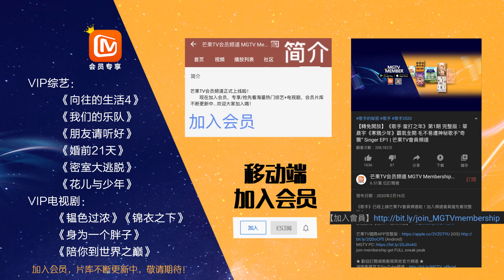《韫色过浓》第12集预告：矜北被迷弟表白 时韫乱入直播镜头惨变司机大哥 Intense Love【芒果TV青春剧场】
下载芒果TV国际APP： 看张予曦、丁禹兮反套路恋爱宝典甜蜜出招！

剧情简介：
高颜值高人气女演员苏矜北“娃娃亲”的订婚日如期而至，苏矜北临阵缺席，而她的未婚夫周时韫同样拒绝了婚约。谁知，苏矜北因意外车祸入院，邂逅了拥有精致五官的精英医生周时韫，并一见钟情。一段甜蜜波折、命中注定的爱情故事就此开启…

导演: 蔡聪
编剧: 蒋渝 / 王敏娜 / 刘奕汝 / 杨雅茗
主演: 张予曦 / 丁禹兮 / 师铭泽 / 完颜洛绒 / 林昕宜
类型: 剧情 / 爱情
制片国家/地区: 中国大陆
语言: 汉语普通话
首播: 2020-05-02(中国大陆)